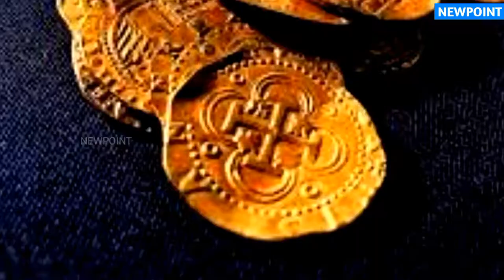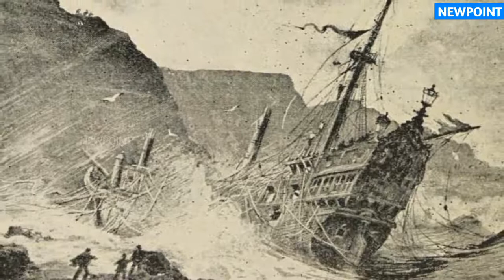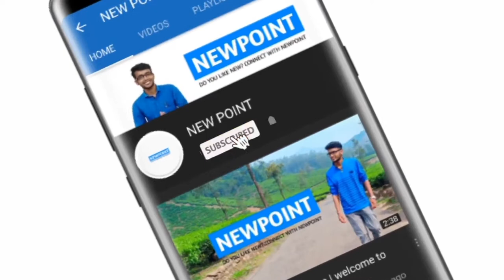400 വർഷം പഴക്കമുള്ള നിധിശേഖരം | 400-year-old Girona Gold Treasure Hunting History in Malayalam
Discovery of Spanish Armada Girona's Lost Gold treasure in northern Ireland history in Malayalam

In 1967, Belgian diver and treasure hunter Robert Sténuit discovered a Spanish Armada warship that sank on Antrim's north coast nearly 400old treasure. In secret, the Belgian began to excavate the wreck and carefully recover what would become a fortune in Spanish gold.

In August 1588, 130 ships set sail from A Coruña with the intention of invading England. They met with fierce opposition and clashed with the English in the Battle of Gravelines

The Armada tried to return home but were chased by their strong winds on the west coast of Ireland. In the aftermath of the storm, 24 ships crashed on a rocky shoreline, killing at least 5,000 men. Those who managed to reach the coast did not go well. It has been announced that keeping the hats of Spanish robbers is punishable by death.

Girona was one of four Spanish warships. He was in charge of his 121 sailors and 186 soldiers and had stopped searching and repairing the port of Killybegs. An Irish official assisted the ship and while holding on they met about 1,000 survivors of two Armada ships that sank in Mayo and Donegal.

To avoid being chased and killed by English soldiers, they decided to leave Ireland for Scotland, where they could rest and prepare for the voyage home. As soon as the oar was prepared, they loaded all the men, about 1300, and set sail from Killybegs.

But the ship never sailed far enough to meet the disaster. On the night of October 26, 1588, a violent storm hit the ship, the rudder broke and the ship set sail, sinking at Lacada Point, Co. Antrim. The death toll was high and there were only 9 survivors.

For almost 400 years the treasure trove of treasures was not disturbed by the sea until 1967 when a group of Belgian divers, including treasure hunter Robert Sténuit, discovered the damage and were the largest treasure of the Armada treasure.

Among the treasures were nearly 12,000 artefacts, including gold and silver coins, jewellery, cameos, trinkets, and religious charms. One of the most striking pieces was a gold ring with a ruby set on rubies. These and other artefacts found in the accident are on display at the Ulster Museum, Belfast.

1. Girona Treasure
2. Diver In Spanish
3. Treasure In Spanish
4. Armada Ship
5. Found In Spanish
6. Spanish Armada Ireland
7. Treasure Hunting History In Malayalam
8. The Treasure Hunter
9. Girona Treasure
10. Spanish Armada
11. Spanish Armada Treasure
12. Spanish Armada Ireland
13. Girona Gold Treasure Hunt
14. Treasure Hunting Video In Malayalam
15. Lost Treasure Found
16. Hidden Treasures
17. Hidden Treasures Malayalam
18. Hidden Treasures

Hi
Welcome to NEWPOINT, best information things related to science, history, mystery & also showcase the latest technology, invention, innovations & keep up to date with modern times. This channel is based on only infotainment contents. If this is your kind of things so connect with us & SUBSCRIBE to get free updates ..stay tuned because NEWPOINT releases unique information videos. appreciate your thoughts & opinion on topics NEWPOINT cover... NEWPOINT love to see your comments on our videos & also provide us with feedback !! It does matter for us & NEWPOINT do appreciate it !! Please support us to grow our community !!

Do you like new?! Connect with newpoint

t.ly/ykti